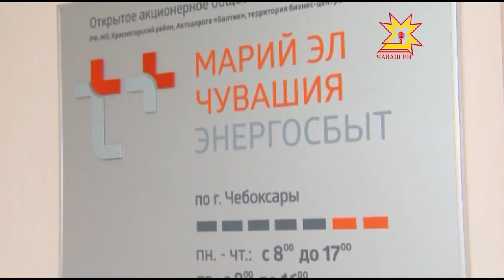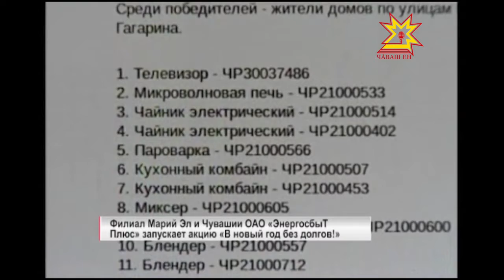Филиал Марий Эл и Чувашии ОАО «ЭнергосбыТ Плюс» запускает акцию «В новый год без долгов!»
Более миллиарда рублей должны энергетикам управляющие компании Чебоксар и Новочебоксарска. Второй год в этих городах компания «ЭнергосбыТ Плюс» предлагает жителям  платить напрямую за потребленную теплоэнергию.